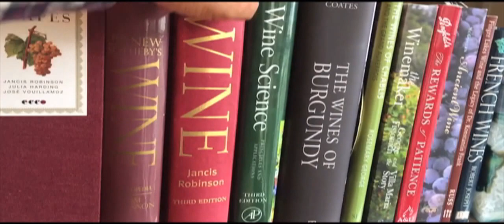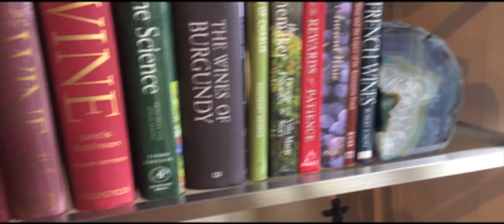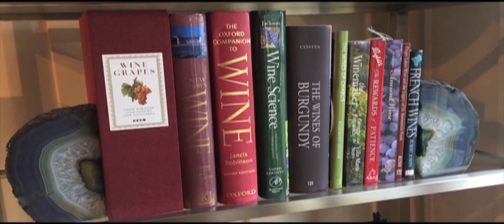What's On My Bookshelf? JamesTheWineGuy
I recorded this video to show what is behind me in many of my recordings.  I love Wine Science, Ronald Jackson - every thing you wanted to know about wine making and more.

Salute,

James